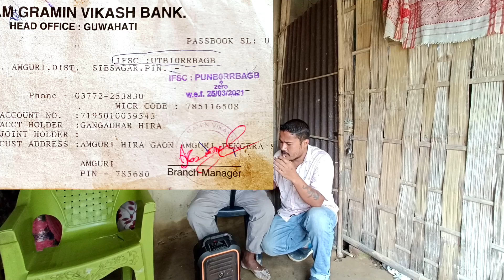এটি দুৰ্ভগীয়া পৰিয়ালৰ জীৱন-যুদ্ধ কাহিনী।/assamese video/shyamal's vlogs/foothpath singer